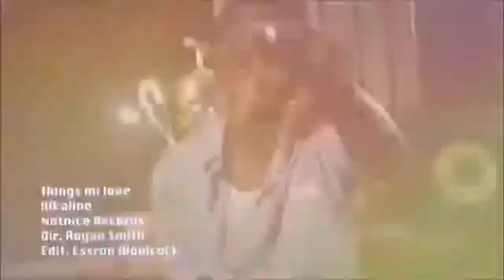ALKALINE - THINGS MI LOVE (OFFICIAL MUSIC VIDEO)